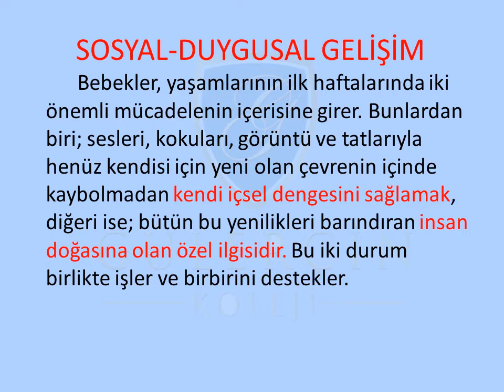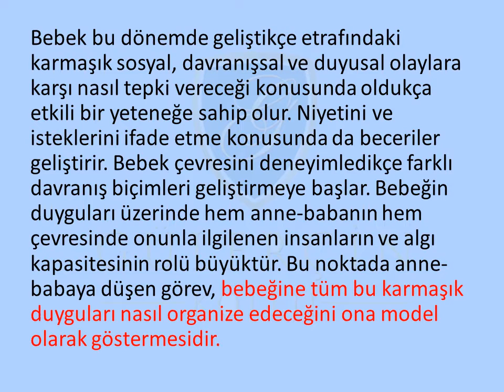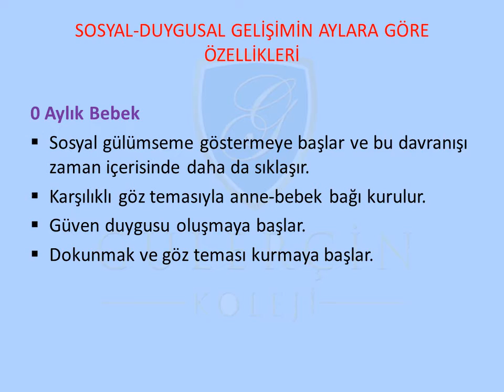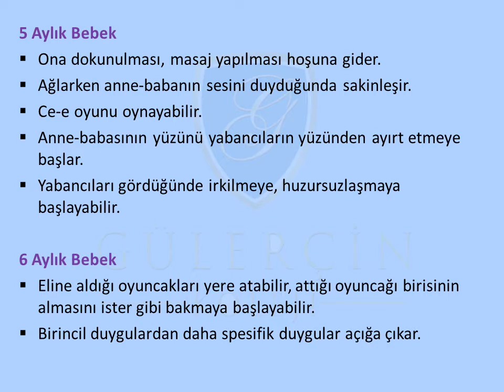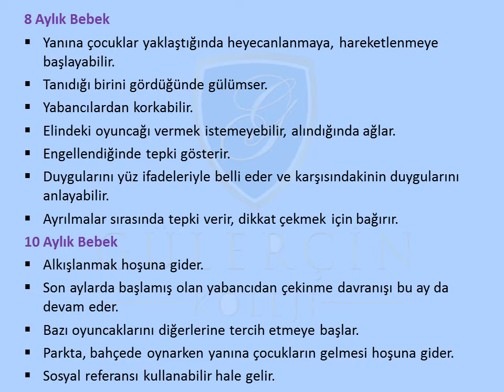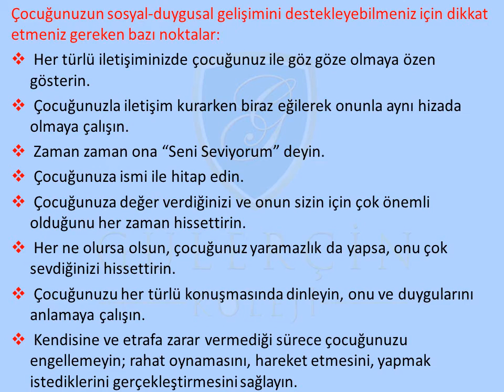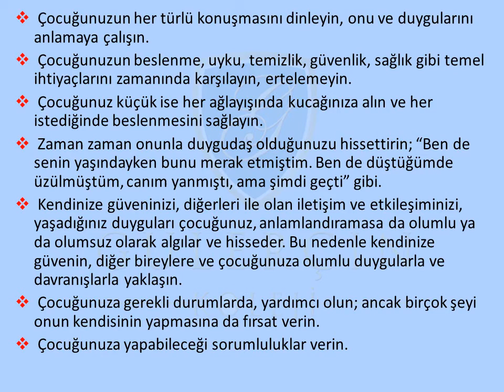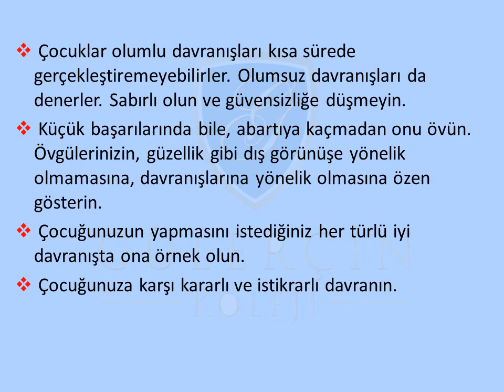GÜLERÇİN KOLEJİ BİZİM SINIF - OKUL ÖNCESİ - KONU: 0/1 YAŞ ÇOCUĞUNDA SOSYAL DUYGUSAL GELİŞİM